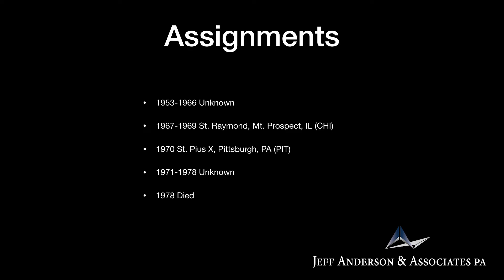Priest Accused of Sexual Abuse: Emmanuel Pallakunnen (Chicago)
-Fr. Pallakunnen arrived in Chicago in 1955 to study education. He spent 11 years in Chicago, living with host families and working at seven parishes, including St. James in Arlington Heights, St. Luke’s in River Forest, Immaculate Conception in Highland Park, and St. Anastasia in Waukegan. In 2006, a woman reported to the Archdiocese that Fr. Pallakunnen sexually abused her at St. Mary’s parish in Buffalo Grove when she was nine years old. Fr. Pallakunnen’s personnel file, released in 2014, showed that in 1996 then-Cardinal John Cody wrote to Fr. Pallakunnen’s supervisor in India that the priest’s tenure in Chicago “has gradually lost sufficient foundation,” resulting in Fr. Pallakunnen being forced to leave Chicago. Fr. Pallikunnen’s whereabouts and whether he had access to children from 1971 until his death are unknown.

If you were sexually abused by Emmanuel Pallakunnen or other Catholic clergy in Chicago, we want to help. Confidentially contact the law firm of Jeff Anderson & Associates to begin your journey toward healing and justice.